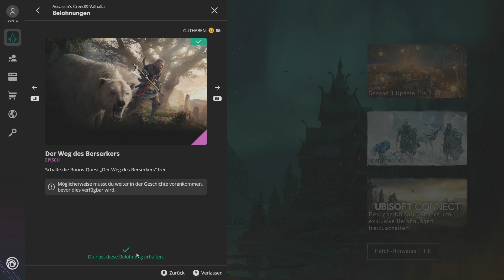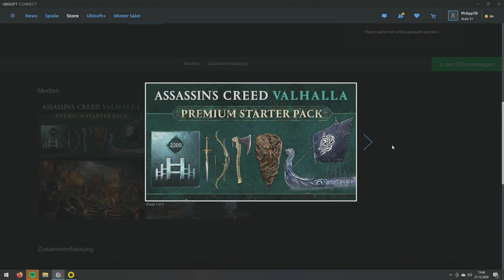🤦🏽‍♂️WIE KANN SO ETWAS PASSIEREN!🤦🏽‍♂️ + NEUE QUEST - Assassins Creed Valhalla News Deutsch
Assassins Creed Valhalla News Deutsch. Neues Valhalla Desaster in der Weihnachtswoche. Wie konnte so etwas passieren! Außerdem gibt es neue Quest "Der Weg des Berserkers"

📺Mein Equipment:📺

Mein Aufnahmegerät:
Mein Micro:
Meine Kopfhörer:
Mein Schnittprogramm:
Adobe Cloud
Meine Tastatur:
Meine Maus: